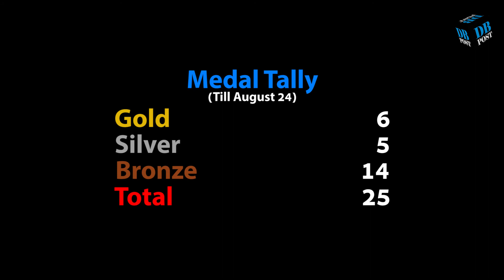Meet the Indian Medal Winners From Asian Games 2018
The Asian Games, which kickstarted on 18th August 2018, has been an exciting ride for the Indian contingent. Sportspersons from the nation have bagged 25 medals in total ﹘ including 6 Gold ﹘ so far.